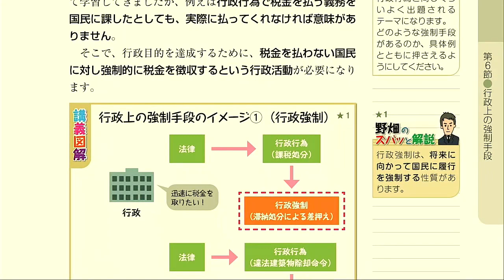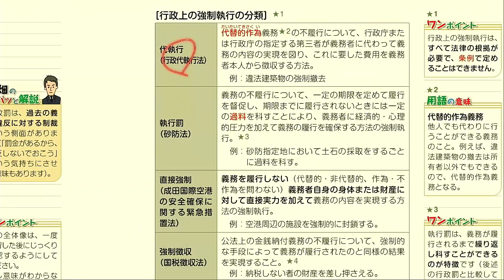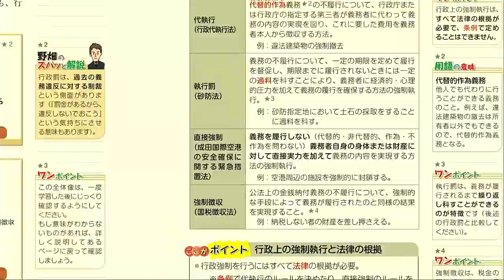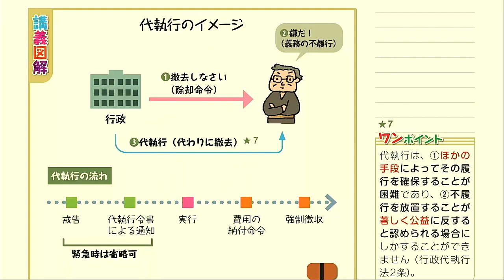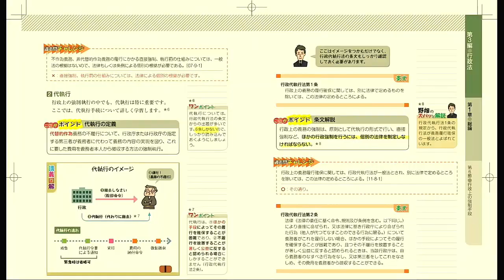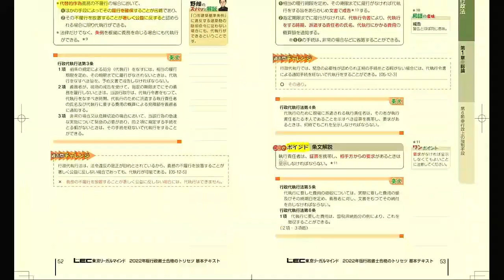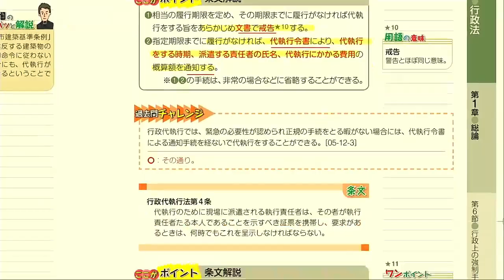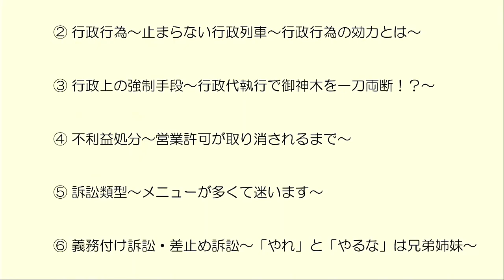【LEC行政書士】トリセツ重要ポイント解説講義 行政法編③ 行政上の強制手段～行政代執行で御神木を一刀両断！？～